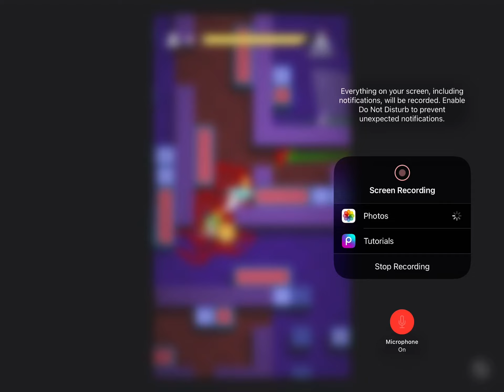Rage moments (voice by me)